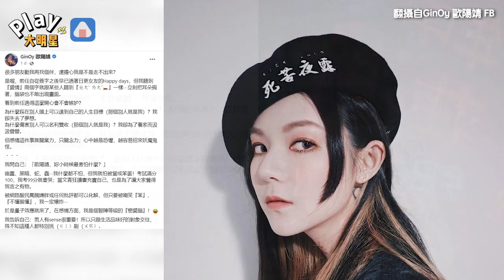歐陽靖離婚後坦言自己是戀愛腦 聽到愛情「像聽到蟑螂一樣嚇壞」